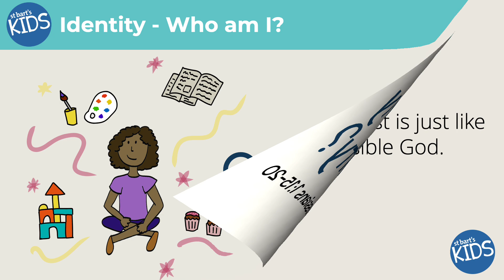St Bart's Kids eBook | Colossians 1:15-20